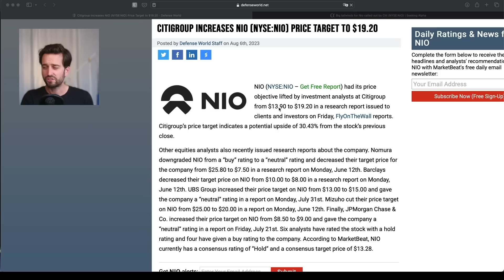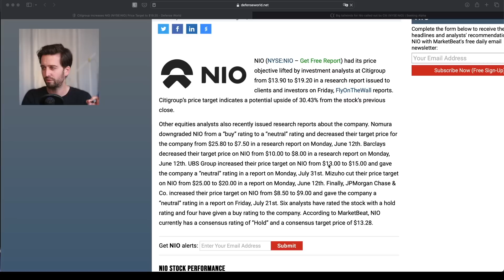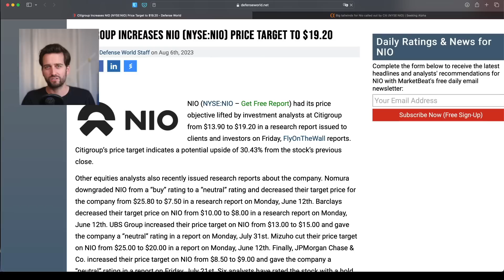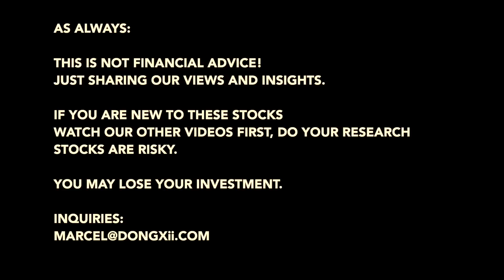NIO STOCK: New Price Target!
NIO Stock Price Targets Discussion, featuring Citibanks Upgrade to 19 USD.